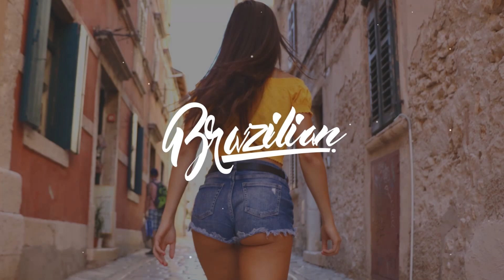Papatinho, Biel do Furduncinho, Luísa Sonza - Posição de Ataque ( SVAZ, Diego Morillo Remix)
🔺 Acesse o link abaixo e contrate os nossos serviços. Anuncie com a gente!

📸Photo by dole777